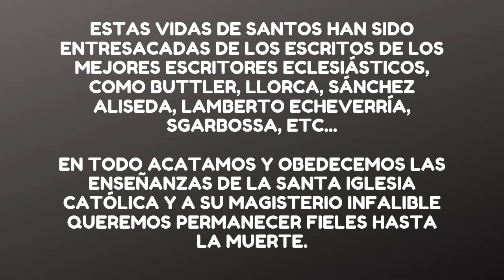San Juan Gualberto Biografía e historia (Completa) ✔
San Juan Gualberto historia y biografia completa.

La Biografía e historia de san gualberto fue tomada de la vidas de santos escrita por el P. Eliecer Salesman. Puedes encontrar los tomos completos en cualquier librería católica de tu país.